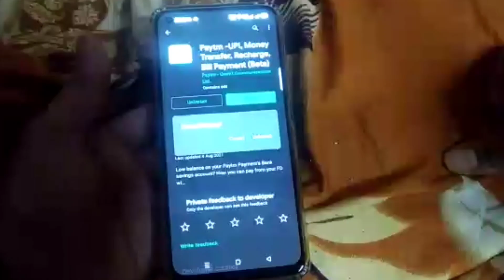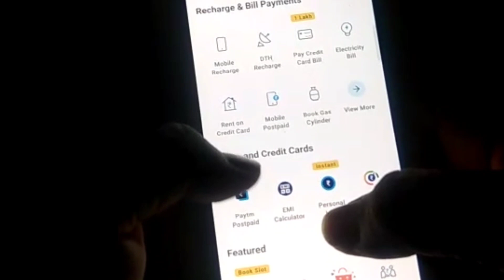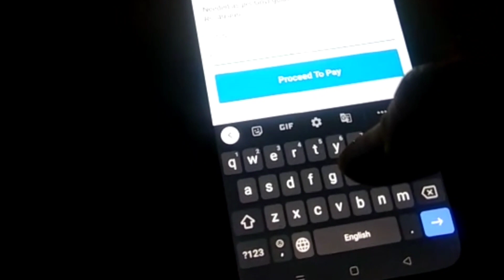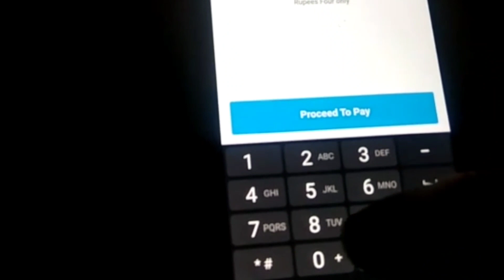Paytm wallet Rent pay New updates | RBI governor | Credit card to Bank account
| TrickyDharmendra |